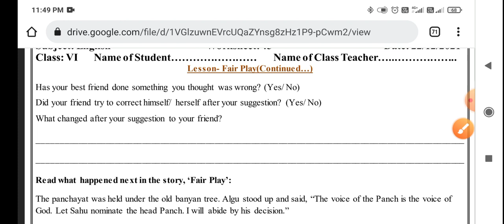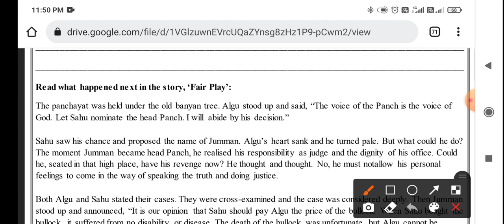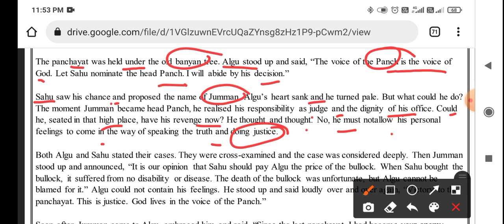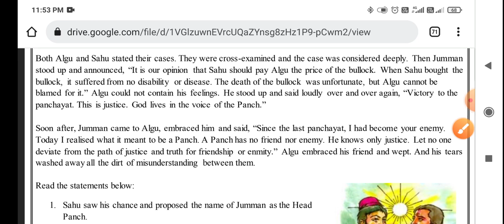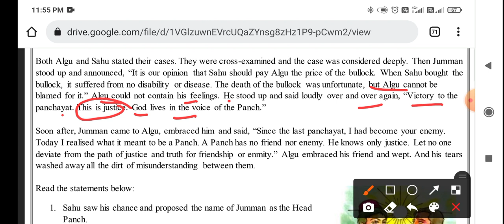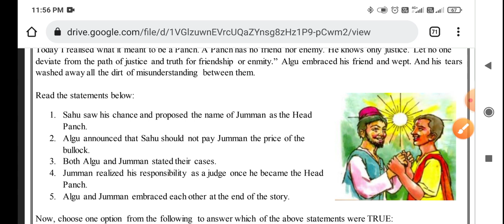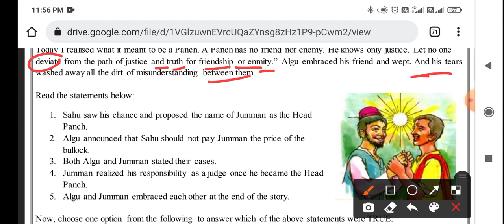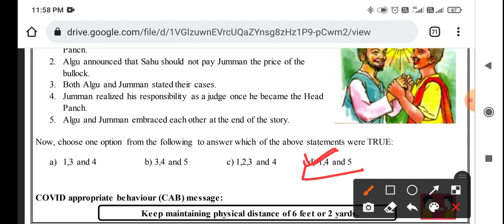Class 6th ENGLISH worksheet no 45 (22/12/21) both medium || ENG worksheet no 45 class 6 || Solution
Doraemon sir

English worksheet 45 class 6 (22/12/21) Both medium / eng worksheet 45 class 6 / worksheet 45 class6 English

6th class
6th class ki worksheet number 45 English
6th class worksheet number 45
6th class ki worksheet
aaj ki worksheet
Both medium
today worksheet
22 November worksheet
Subject English  worksheet no.45 of class 6
22/12/2021 date ki worksheet sub English  class 6th
Class 6 English worksheet no 45 (22/12/21)
Class 6 worksheet number